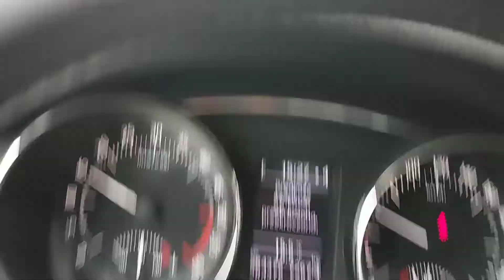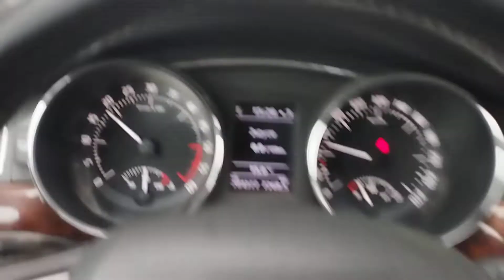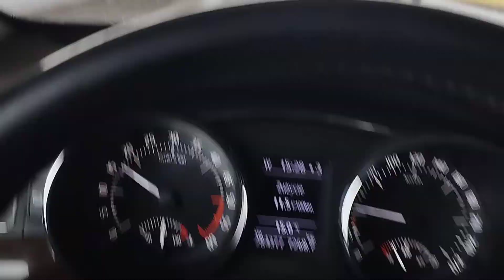Świlcza węzeł S19